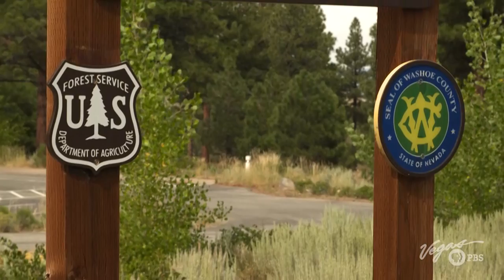Protecting Pollinators: Visiting an 'Insect Hotel' for Bees at Galena Creek | Outdoor Nevada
Just minutes from Reno, the Galena Creek Visitor Center connects people with nature through education, conservation, and community programs. There. Outdoor Nevada host John Burke learns about local environmental efforts and youth outreach, then joins a bee advocate to explore Nevada’s largest "insect hotel." Together, they discuss the critical role of pollinators, the threats they face, and simple ways we can all help restore their habitat — right in our own backyards.